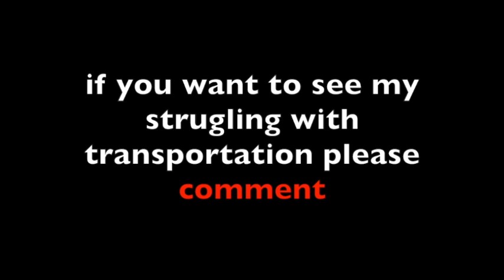EMIRATES AIRLINES ACCOMMODATION IN DUBAI مبني طيران الامارات في دبي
THIS IS EXACTLY HOW I FELT WHEN I SAW MY BUILDING IN EMIRATES AIRLINES ,
I AM VERY PROUD TO BE PART OF EMIRATES AIRLINES AND I WILL NEVER REGRET THIS STEP , THIS VIDEO WILL SHOW YOU THE REAL
EMIRATES AIRLINES ACCOMMODATION , AND THE REAL LIFE TO BE CABIN CREW
IF YOU WANT TO SEE HOW MUCH I STRUGGLE